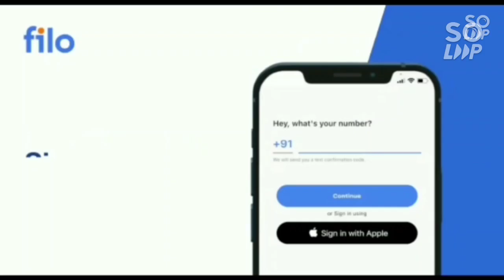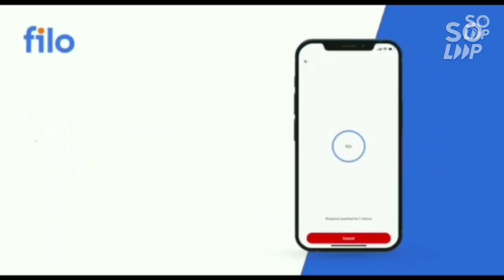JAC Delhi Spot Counselling | Latest Update | Seat vacancies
IF YOU NEED ANY COUNSELLING GUIDENCE ( PAID ) THEN ONLY MSG ME ON WHATSAPP OR INSTAGRAM ) , DON'T MSG or CALL UNNECESSARILY